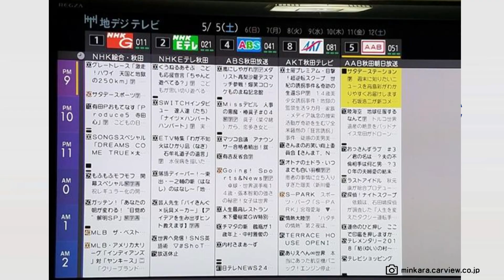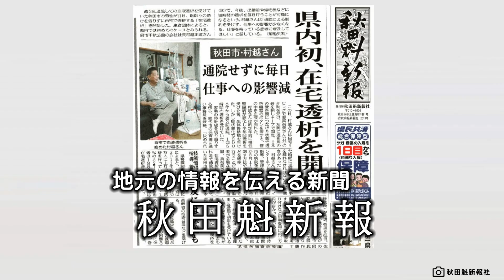西部警察OPと秋田県を合わせてみた PARTⅡ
秋田県シリーズ　第2弾！
バター餅、訂正いたしました。
秋田の魅力、まだまだあります